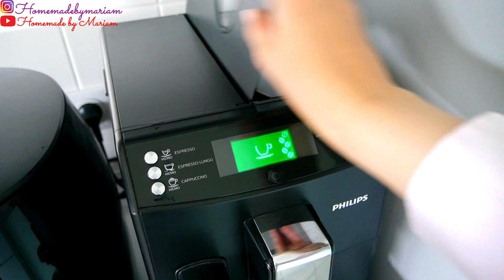Tiramisu aux Spéculoos Biscoff Lotus 😋 تيراميسو اللوتس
Dessert aux Spéculoos Biscoff Lotus sans cuisson façon Tiramisu , cheesecake sans cuisson , tiramisu sans oeufs 😋
 تيراميسو اللوتس حلى تحلية بدون فرن , شيزكيك اللوتس  ، تحلية اللوتس ، تحلية باردة ، تيراميسو بدون بيض
Dessert aux Spéculoos Biscoff Lotus sans cuisson façon Tiramisu très rapide à réaliser : Pour un moule de 20cm sur 20:
Des biscuits Spéculoos Biscoff Lotus
200g café noir
250g crème liquide
330g fromage frais (philadelphia)
3 grandes cuillères de sucre en poudre
1 petite cuillère de la vanille
Du cacao amer en poudre

حلى تحلية تيراميسو اللوتس بدون فرن
لقالب 20 سنتيمتر على 20 :
بسكويت اللوتس
200 غرام قهوة سوداء
250 غ كريم سائل
330 غ جبنة  (فيلادلفيا)
3 ملاعق كبيرة من السكر الناعم
1 ملعقة صغيرة من الفانيليا
مسحوق الكاكاو المر

No bake easy Lotus Biscoff dessert tiramisu way very fast to make: For a mold of 20cm by 20:
Biscoff Lotus cookies
200g black coffee
250g liquid cream
330g cream cheese (philadelphia)
3 large spoons of powdered sugar
1 small spoon of vanilla
Bitter cocoa powder